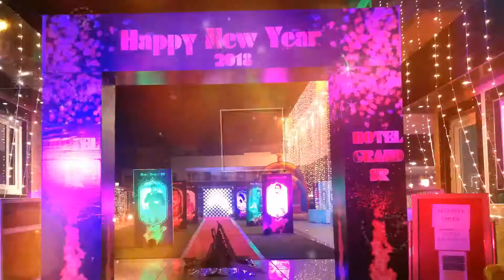khoobsuratevents, profile video. Top event company in Lucknow.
Khoobsurat, as name suggest beautifully presented. we are an event management company based in Lucknow.
Deals in  wedding, birthday parties and corporate events.

our vision is to make your  event mesmerize, with  our uniqueness; Budget never bothered us,we always delivered the best.

I guarantee we are the best for you event whether large or small.